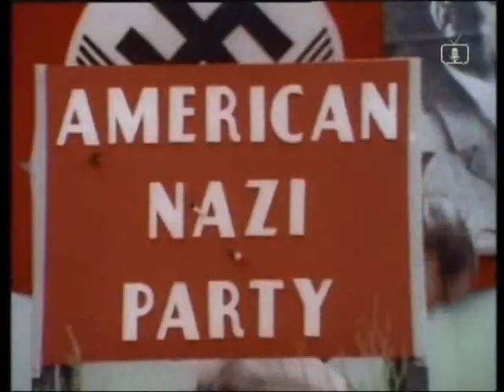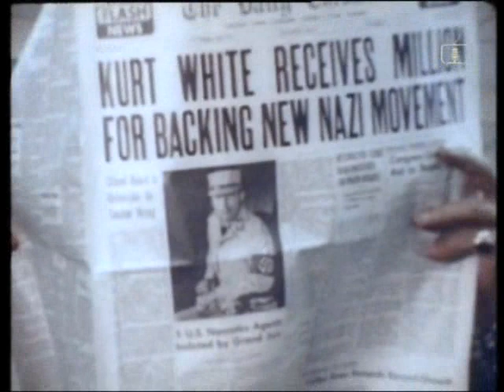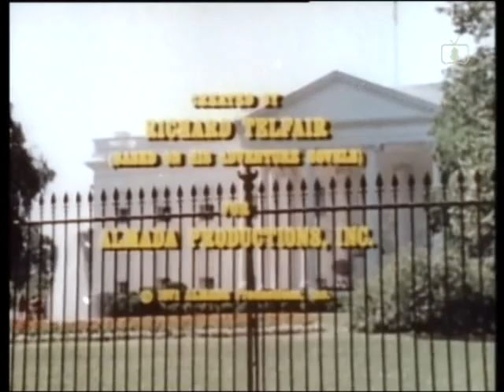MONTY NASH (1971) Ep. 2 - "Hunting License" Harry Guardino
A former spy who has fallen into mental illness draws Nash into a deadly game of cat and mouse. With Leslie Nielson, Burr De Benning, Lew Gallo, Martin Ashe.